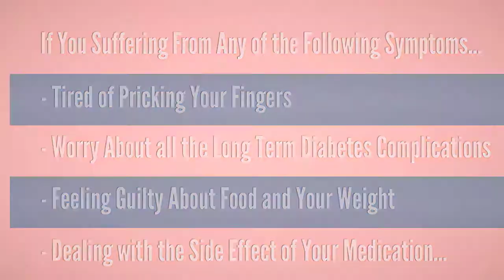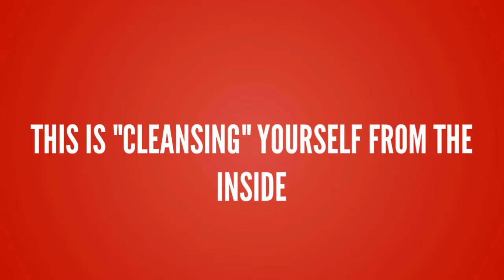Reverse Diabetes Today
Diabetes is a group of carbohydrate metabolism disorders, fat and protein when the hormone insulin of the pancreas is missing or reduce the impact in the body.
Signs of diabetes are blood sugar levels are always high. People with diabetes if not treated promptly may encounter some serious complications such as… coronary heart disease, kidney failure, blind …
The most effective diabetes treatment is focused on the diet and healthy lifestyle. You don’t need to use any medicine that can bring many dangerous side effects.
You can do that with Reverse Diabetes Today System.
This is the program will help you…
1. Stops and reverses type 2 diabetes in its tracks.
2. Gets your blood sugar under control within 24 hours.
3. So inexpensive that it’s almost free.
4. Eliminates dependence on diabetes drugs.
5. Has already helped thousands of former diabetics all over the world.